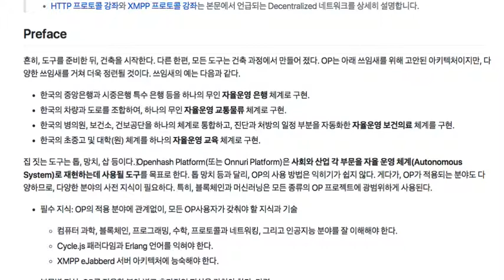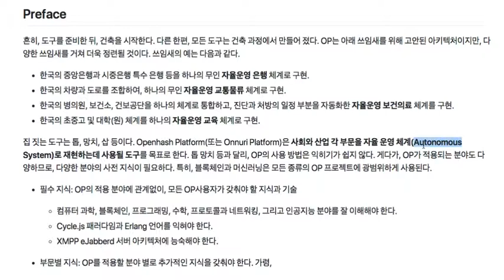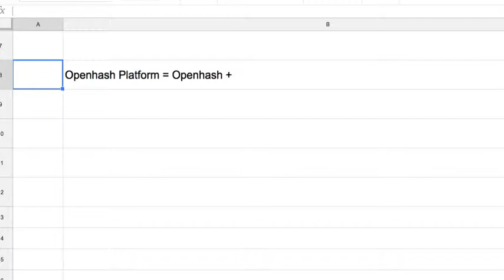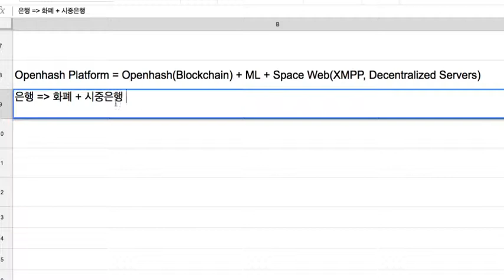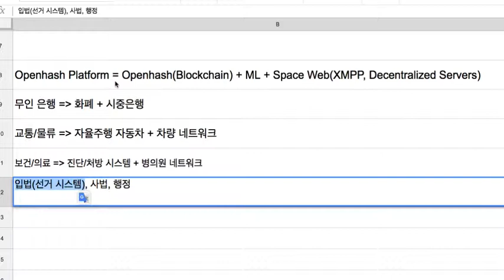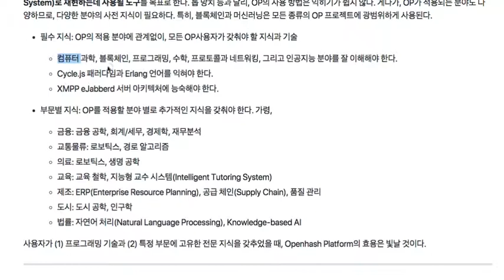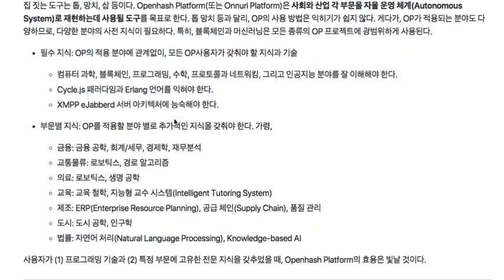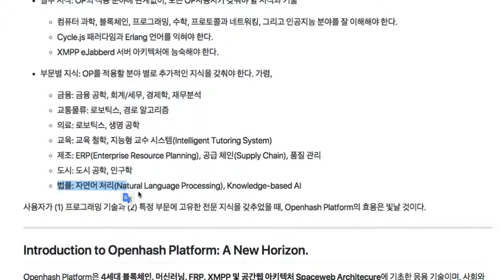Openhash Platform 005 - 응용 기술